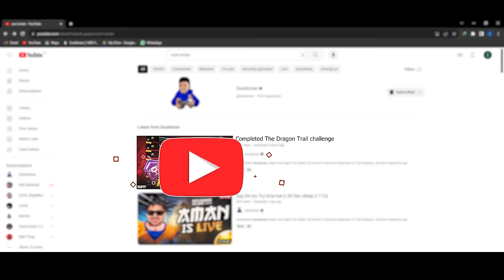First Person in S8UL to Complete the "Legendary Team" Challenge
About SouLAman:
• Name: Aman Jain
• Age: 22